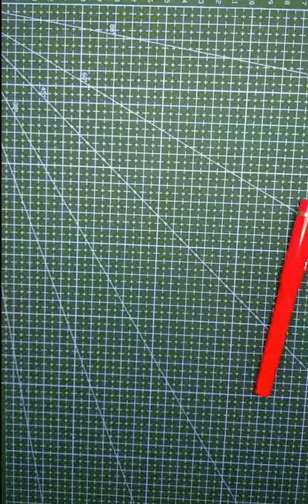Refill fountain pen with Syringe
I will show you , Using syringe to refill ink in fountain pen.